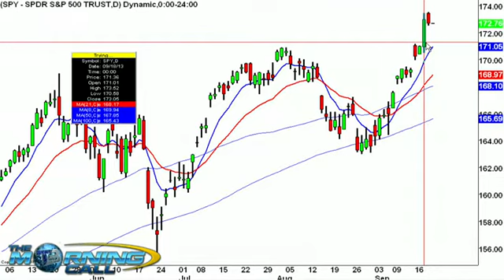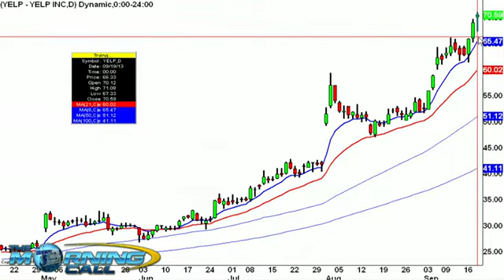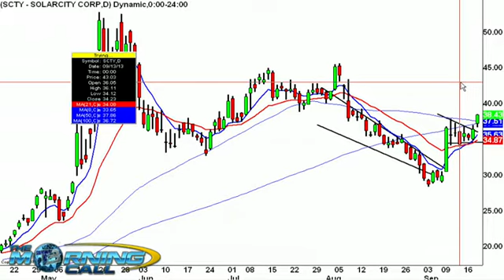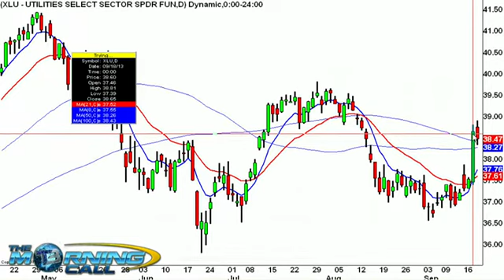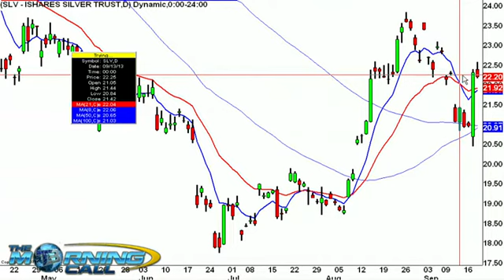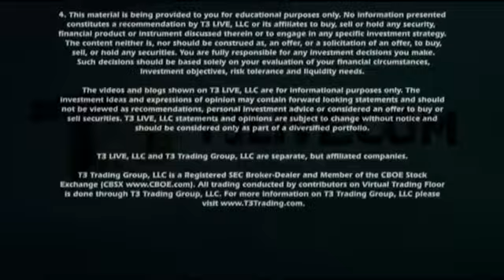Morning Call: September 20, 2013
John Darsie, Editor in Chief for T3Live.com, gives his market analysis before the open and suggests trading lightly today.  He looks at high beta tech, commodities, and more.